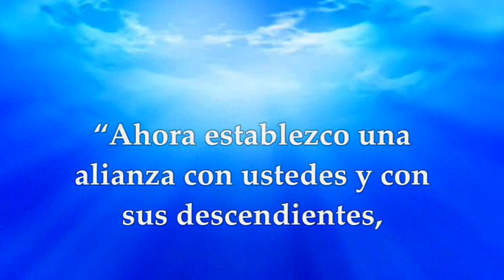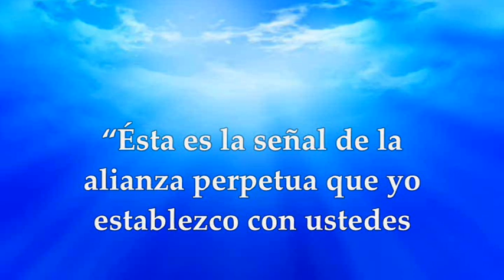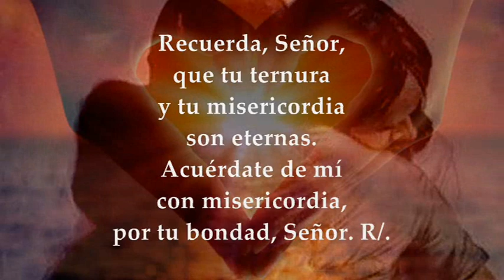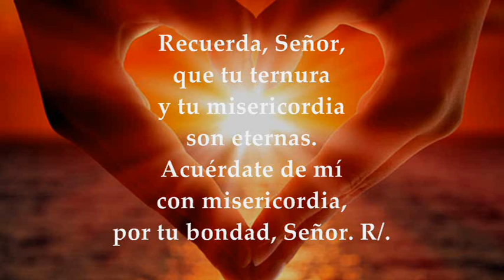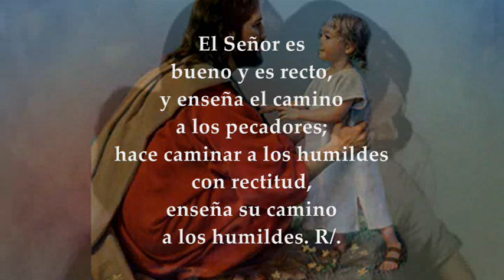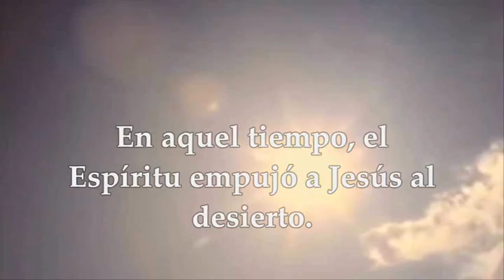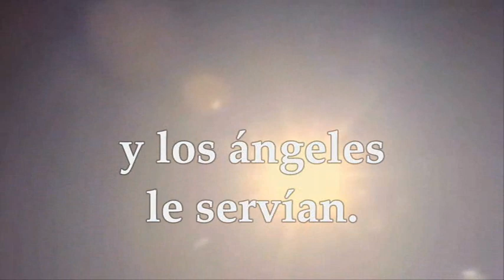EVANGELIO LECTURAS EUCARISTÍA DOMINGO 21 DE FEBRERO DE 2021 MARCOS 1,12-15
LECTURAS Y EVANGELIO EUCARISTÍA DÍA DOMINGO FEBRERO 21 DE 2021 DOMINGO I SEMANA DE CUARESMA CICLO B Primera Lectura: Del libro del Génesis 9,8-15 Salmo 24,4bc-5ab.6-7bc.8-9 R/.Tus sendas, Señor, son mi misericordia y lealtad para los que guardan tu alianza Segunda Lectura: De la primera carta del apóstol San Pedro 1Pedro 3,18-22 Del Santo Evangelio según San Marcos 1,12-15
DOMINGO I CUARESMA 2021:
Primera Lectura: “El pacto de Dios con Noé salvado del diluvio”
Del Libro del Génesis 9, 8-15
Dios dijo a Noé y a sus hijos:
— «Voy a establecer mi alianza con ustedes y con sus descendientes, con todos los animales que los acompañaron: aves, ganado, y fieras; con todos los que salieron del arca y ahora viven en la tierra. Ésta es mi alianza con ustedes: el diluvio no volverá a destruir la vida, ni habrá otro diluvio que devaste la tierra». Y Dios añadió:
— «Ésta es la señal de la alianza que establezco con ustedes para siempre y con todos los seres vivos que los han acompañado: pondré mi arco en el cielo, como señal de mi alianza con la tierra. Cuando traiga nubes sobre la tierra, aparecerá en las nubes el arco, y recordaré mi alianza con ustedes y con todos los animales, y el diluvio no volverá a destruir los vivientes».
Salmo 24,4-9:
R/. “Tus sendas, Señor, son misericordia y lealtad para los que guardan tu alianza.”
Señor, enséñame tus caminos,
instrúyeme en tus sendas;
haz que camine con lealtad;
enséñame, porque tú eres mi Dios y Salvador. R/.
Recuerda, Señor, que tu ternura
y tu misericordia son eternas.
Acuérdate de mí con misericordia,
por tu bondad, Señor. R/.
El Señor es bueno y es recto,
y enseña el camino a los pecadores;
hace caminar a los humildes con rectitud,
enseña su camino a los humildes. R/.
Segunda Lectura: “Actualmente los salva el Bautismo”
De la primera carta del apóstol san pedro 1Pedro 3,18-22
Queridos hermanos:
Cristo murió por los pecados una vez para siempre: el inocente por los culpables, para conducirnos a Dios. Como era hombre, lo mataron; pero, como poseía el Espíritu, fue devuelto a la vida.
Con este Espíritu, fue a proclamar su mensaje a los espíritus encarcelados que habían sido rebeldes en los tiempos de Noé, cuando la paciencia de Dios aguardaba, mientras se construía el arca, en la que unos pocos —ocho personas— se salvaron cruzando las aguas.
Aquello fue un símbolo del Bautismo que actualmente los salva a ustedes y que no consiste en limpiar una suciedad corporal, sino en implorar de Dios una conciencia pura, por la resurrección de Cristo Jesús, Señor nuestro, que llegó al Cielo, está sentado a la derecha de Dios y se le sometieron ángeles, dominaciones y potestades.
EVANGELIO : “Se dejaba tentar por Satanás, y los ángeles le servían”
SANTO EVANGELIO SEGÚN SAN MARCOS 1,12-15:
En aquel tiempo, el Espíritu llevó a Jesús al desierto.
Se quedó en el desierto cuarenta días, dejándose tentar por Satanás; vivía entre las fieras salvajes, y los ángeles le servían. Cuando arrestaron a Juan, Jesús se marchó a Galilea a proclamar el Evangelio de Dios. Decía:
— «Se ha cumplido el plazo, está cerca el reino de Dios: conviértanse y crean en el Evangelio».